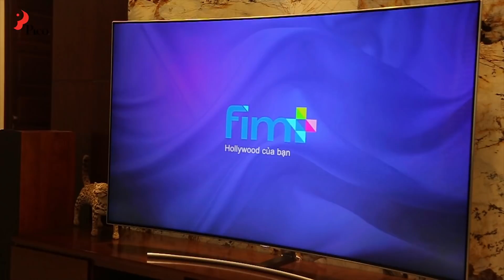Cùng đột nhập ngôi nhà của chàng MC quốc dân: Phan Anh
Cùng Pico đột nhập căn nhà của chàng MC quốc dân Phan Anh.